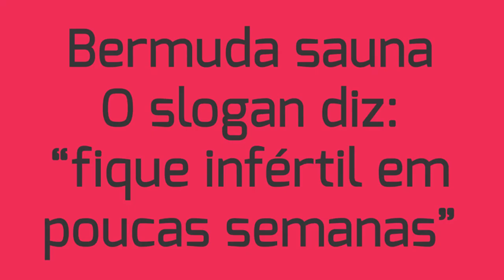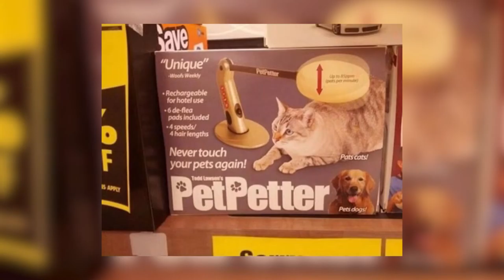As invenções mais inúteis que você verá na sua vida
Vídeo traz uma lista de invenções inúteis criadas por mentes "brilhantes"!

Agradecemos por compartilhar!